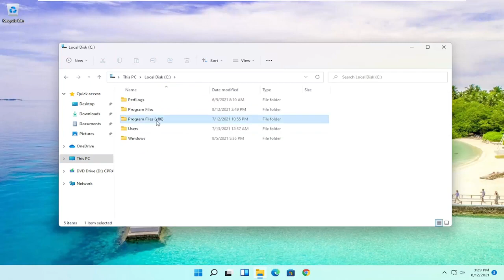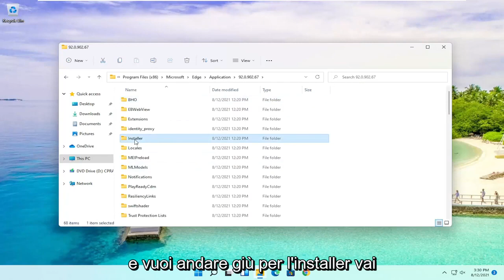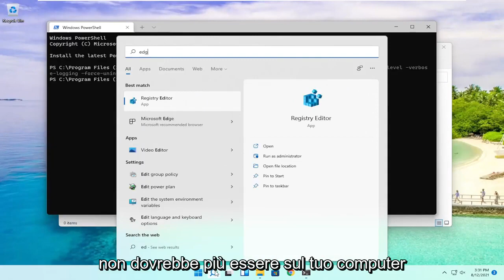Rimuovere Definitivamente Microsoft Edge Dal Windows 11 PC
Windows 11: come disinstallare e rimuovere completamente Microsoft Edge

Microsoft afferma che il suo nuovo browser Web Edge non può essere disinstallato, ma semplicemente non è vero. Il comando PowerShell corretto inserito nella cartella giusta può eseguire l'attività.

Se non ti piace Microsoft Edge, puoi disinstallarlo da Windows 11, ma il processo dipenderà da come hai ottenuto il browser: ecco come completare l'attività.

rimuovere il collegamento sul desktop di Microsoft Edge per tutti gli utenti
come rimuovere Microsoft Edge dal desktop
rimuovere Microsoft Edge dalla barra degli strumenti
rimuovere Microsoft Edge da Windows 11 PowerShell
come rimuovere Microsoft Edge